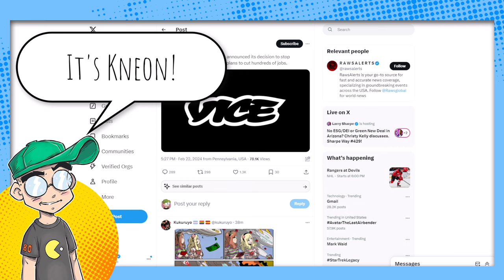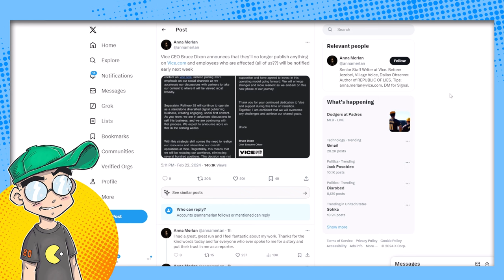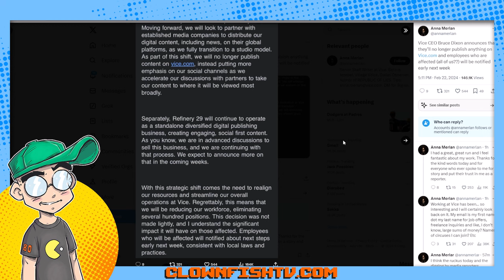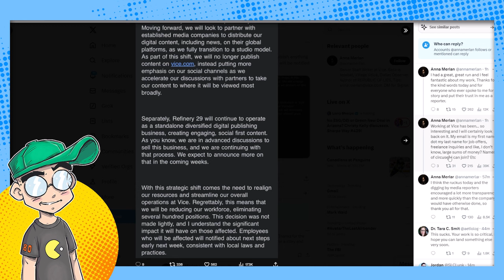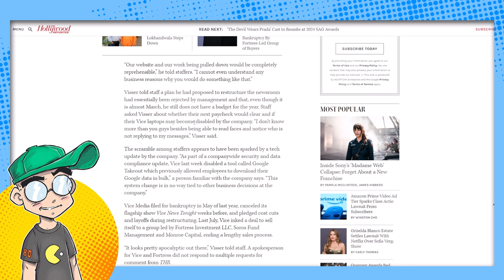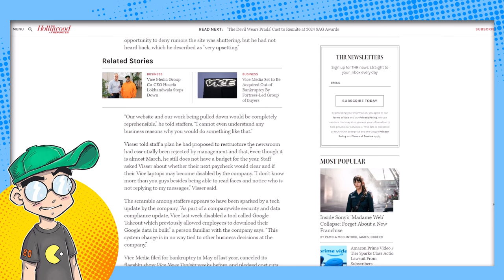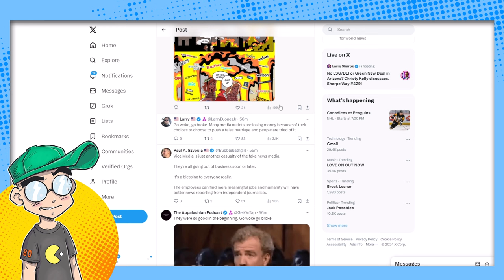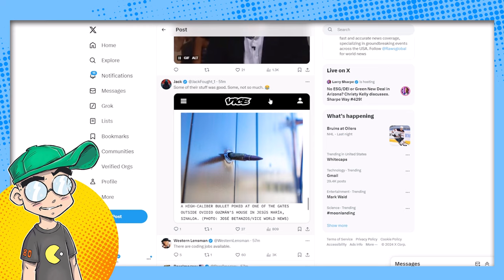Vice SHUTS DOWN Website! Hundreds of Journos FIRED!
Vice.com is no more. The site is officially shutting down immediately, with Vice pivoting to become a "content studio" instead of a news organization. Or something. This leaves HUNDREDS more journalists without work. And it's only February...

Additional Context:
Vice's struggle is not isolated. The industry has seen a trend of layoffs and closures, with Vice Media laying off over 100 employees and shutting down its Vice World News brand as part of its restructuring efforts. These moves are reflective of a larger media market adjusting to economic challenges, with several other outlets experiencing similar layoffs​​.

This situation raises critical questions about the future of digital media and journalism. As Vice transitions towards a potential new ownership and operational model, the industry watches closely to see how this might influence content creation, distribution, and the viability of digital media platforms as a whole.